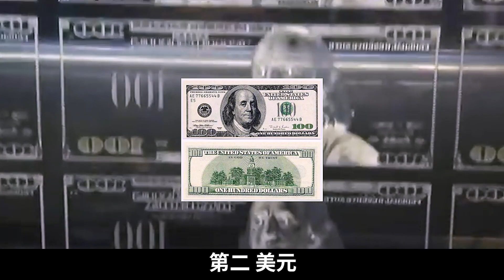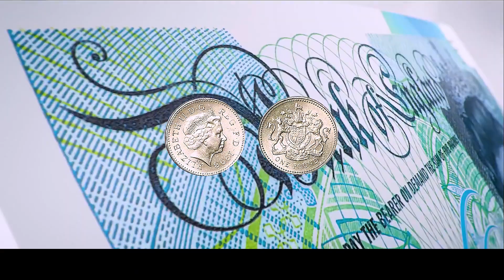世界上最多的五种假币!